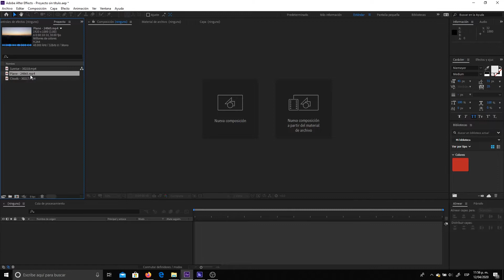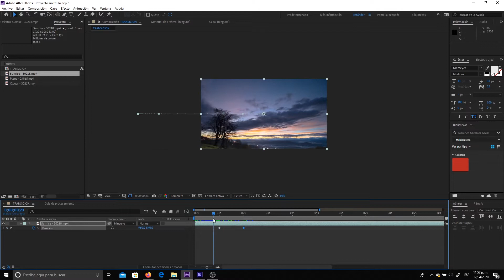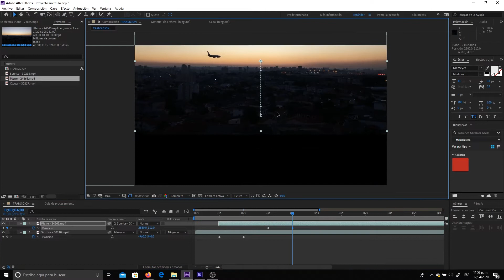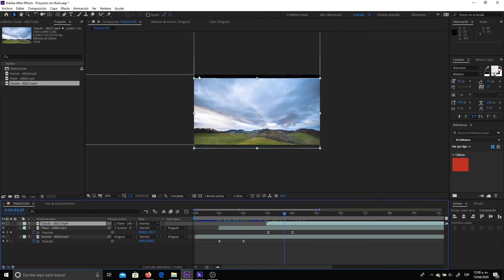Herramienta espiral | After Effects | Animación y Postproducción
Herramienta espiral | After Effects | Animación y Postproducción. Vamos a aprender en este video, como conectar layers a partir de la herramienta "Espiral", y haremos un ejercicio de transición de video con esta herramienta.

CURSOS COMPLETOS